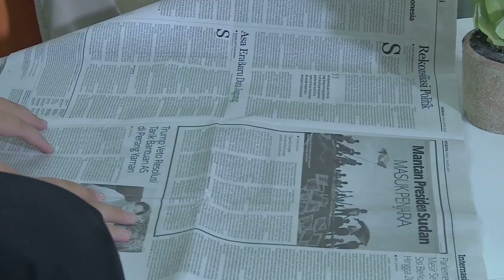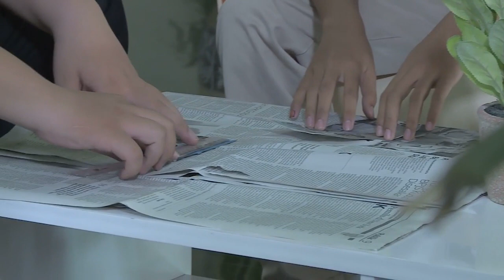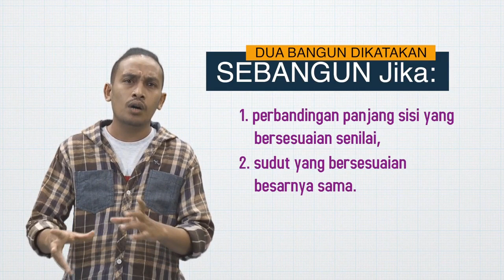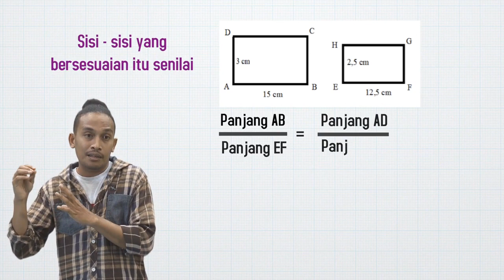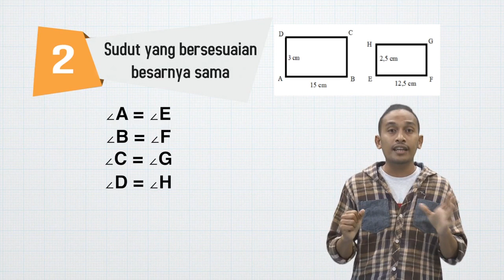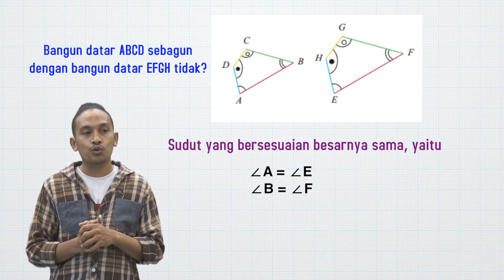Kesebangunan Antar Bangun Datar | MANTUL | Matematika | SMP | Seg.1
Jumpa lagi dalam program Mantul – Matematika Manfaat Betul. Belajar matematika membuat hidup kita jadi manfaat betul bersama Abdur Arsyad. Nah Sahabat Edukasi, pada episode ini, kita akan belajar untuk menentukan kesebangunan antar bangun datar. Kalian sudah tau belum apa syarat kedua bangun dapat dikatakan sebangun? Ya, benar sekali, dua bangun dikatakan sebangun apabila perbandingan panjang sisi yang bersesuaian senilai dan sudut yang bersesuaian besarnya sama. Nah sekarang, Wiaji dan Dafa masing-masing mempunyai sebuah bangun datar, lalu mereka ingin mengetahui apakah bangun datar yang mereka miliki sebangun?

Bagaimana cara menentukan dua buah bangun datar itu sebangun? Abdur arsyad punya cara yang menarik untuk menyelesaikannya. Kalau kalian penasaran, yuk kita tonton video ini!